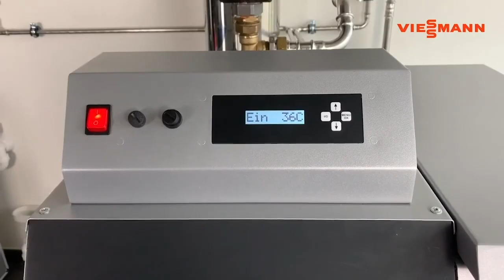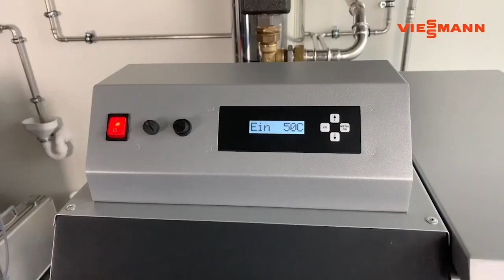Vitoligno 100 : nouvelle chaudière à granulés de bois, simple et robuste.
Vitoligno 100-C :  nouvelle chaudière à granulés de bois, simple et robuste.

Principales caractéristiques :
chargement manuel des pellets de bois, un combustible écologique et économique,
réservoir de 225 l. soit environ 150 kg, assurant un fonctionnement autonome à plein régime de près de 30 heures,
dispositif de réhausse de la température des retours,
large chambre de combustion pour une montée en température rapide, échangeur de chaleur avec turbulateurs pour récupérer le maximum de chaleur,
montée en température très rapide de l’eau de chauffage et distribution dans le réseau,
adaptation automatique de la puissance par modulation possible de 1 à 3 avec 10 paliers, arrêt de la combustion par simple pression du bouton “on/off”,
extinction totale après quelques minutes seulement.